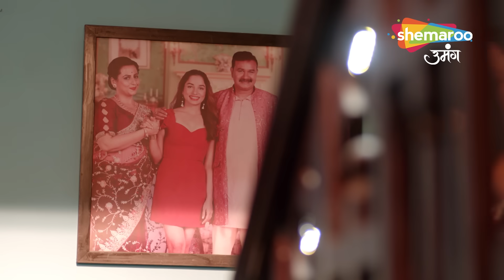Kundali Milan | Episode 40 | Yash Takes Responsibility For Anjali | Best Scene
Episode : 40 Best Scene
Language : Hindi
Theme : Drama

o Watch Shemaroo Umang on the networks:
 DD Free Dish :15
 Tata Play : 184
 Airtel Digital TV: 133
 d2h: 172
 Dish TV: 142
 GTPL: 18
 DEN: 117
 Hathway: 19
 NXT Digital: 181
 SITI CABLE: 118
 FASTWAY: 25
 Digiana: 133